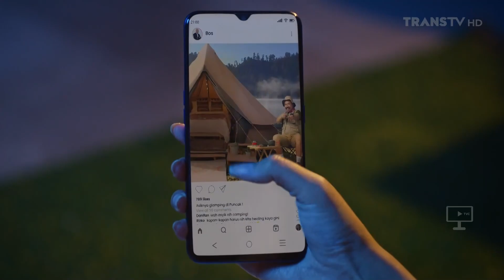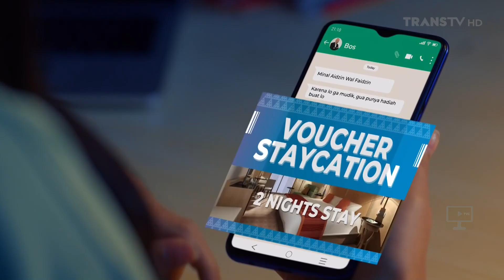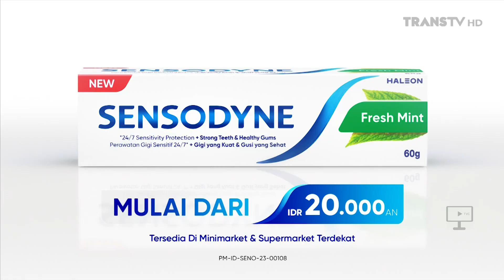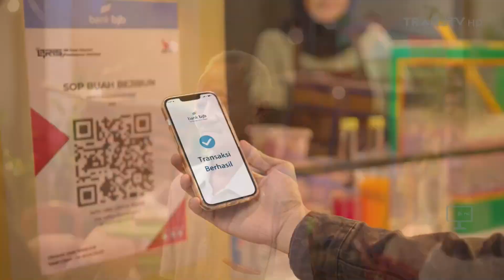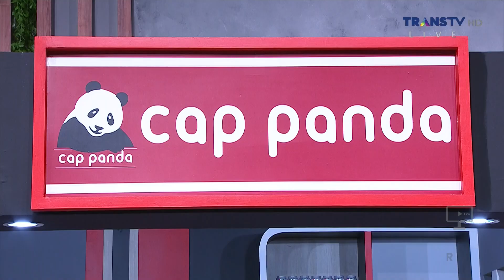Trans TV HD - Jeda Iklan sebelum/sesudah Adzan Maghrib (1 April 2024)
Mux Trans TV Yogyakarta 44 UHF